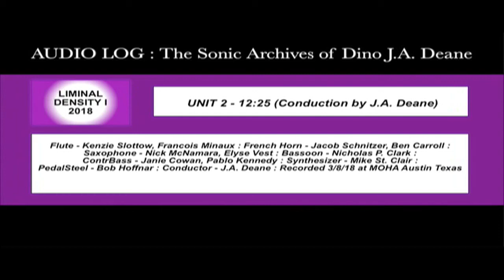LIMINAL DENSITY I UNIT2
LIMINAL DENSITY I Conduction by J.A. Deane (Unit 4 Conduction by Kenzie Slottow)

Flute - Kenzie Slottow, Francois Minaux : French Horn - Jacob Schnitzer, Ben Carroll : Saxophone - Nick McNamara, Elyse Vest : Bassoon - Nicholas P. Clark : Contra-Bass - Janie Cowan, Pablo Kennedy : Synthesizer - Mike St. Clair : Pedal Steel Guitar - Bob Hoffnar : Conductor - J.A. Deane

Recorded at MOHA (Museum of Human Achievement) Austin Texas, March 8th 2018 : A Collaboration between Liminal Sound Series, Density 512 and Dino J. A. deane